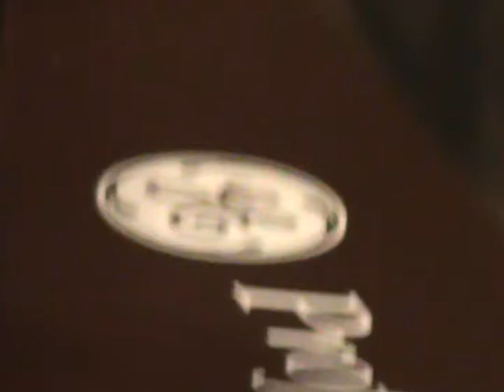Spot Publicitario - "Comercial Los Ángeles"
Producción audiovisual educativa realizada por los estudiantes del Centro de Comunicación Social Unidad Educativa "Hermano Miguel", CVTV, Latacunga - Ecuador.